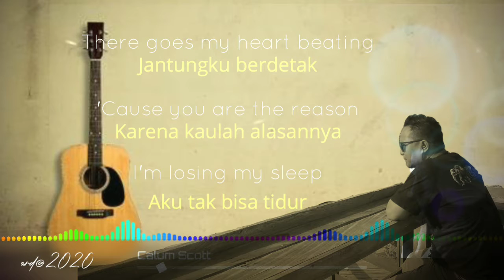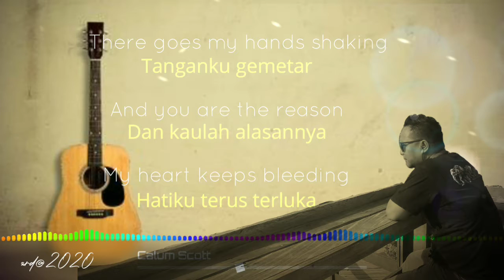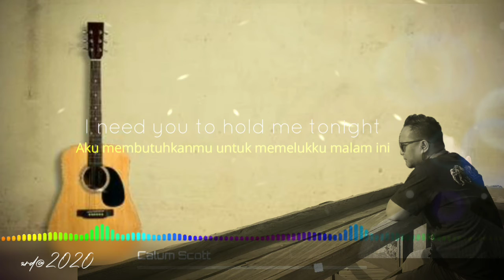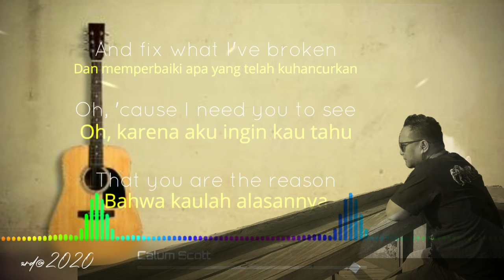Day 24 inhouse